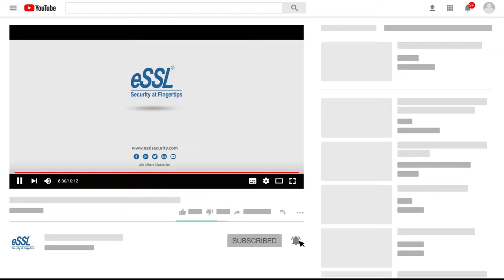Sliding Gate Motor | SDO PK 23 Video | CRANK ARM SWING DOOR MOTOR successfully installed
SDO-PK23-CRANK ARM SWING DOOR MOTOR

Swing Door Motor: To make it more space-efficient, this swing door motor has high performance and a compact design. Automated systems are developed using technology and materials of the highest quality. It is sophisticated electronics that offer the installer the necessary tools for a wide range of customized solutions and diagnostics during maintenance. Many people use these doors for their homes. The silent operation of the door can be achieved by selecting appropriate materials and employing the latest technological solutions that eliminate vibrations and noise.

1. An outdoor device is used to open Metal, Wooden & Glass Doors for the door weight of 150 kg.
2. The device can be operated from a remote control.
3. The Device can also be used in Biometric Aiface models, as shown in the video.
4. The system can be controlled by connecting it to a Multi-Door Access controller.
5.. The machine is programmable with digital control. The door cannot be opened without authorization.

Swing Door Motor Installation: SDO PK23 is a swing door motor installed on the customer site.

Category: Sliding Gate

Features:
Input voltage 100V ~240V
motor rated voltage. 24VDC,
motor rated power. 40W,
motor rated current 2.8A ± 10%.